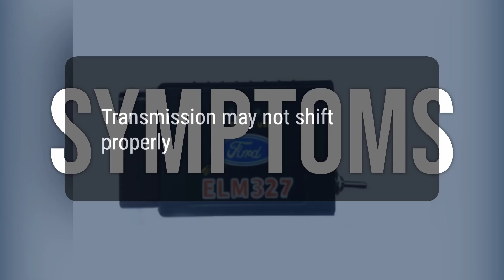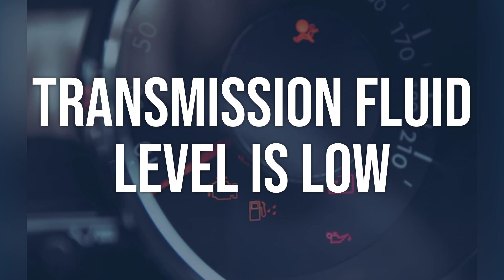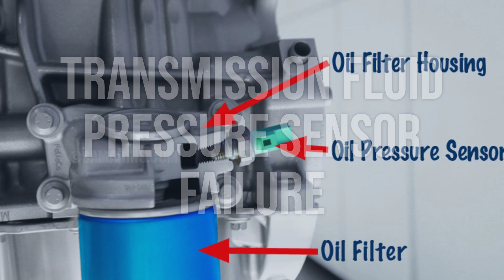How to Diagnose and Fix P0987 Engine Code - OBD II Trouble Code Explain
OBD-II Code P0987 means that the Transmission Fluid Pressure Sensor/Switch "E" Circuit is experiencing issues, which can cause the transmission to not shift properly while driving.
1224